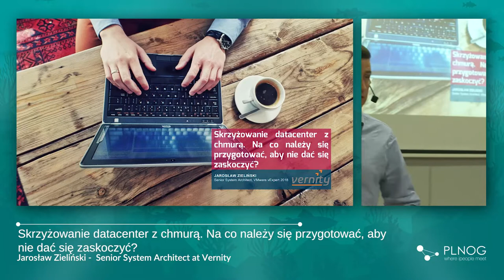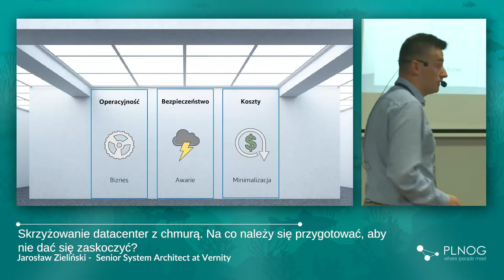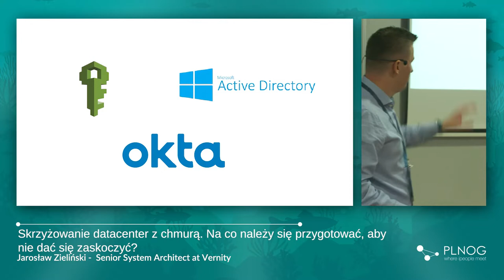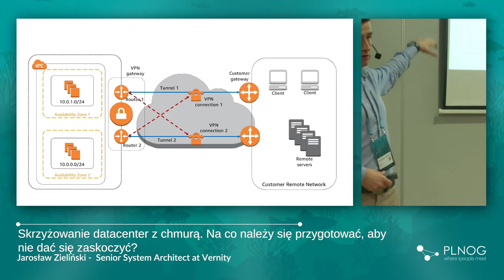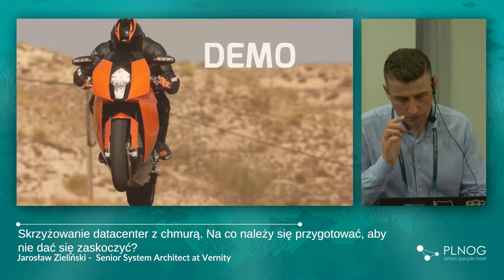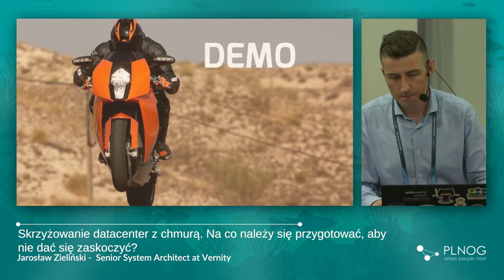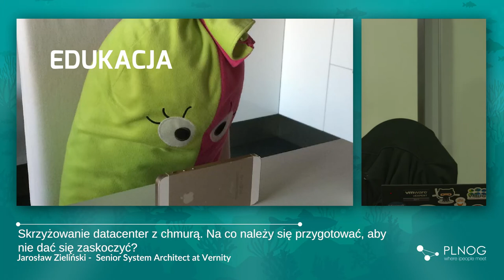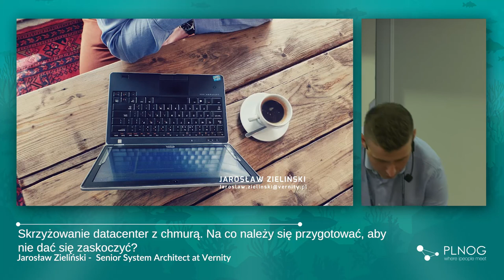PLNOG21 - Jarosław Zieliński - Skrzyżowanie datacenter z chmurą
PLNOG21 - Jarosław Zieliński - Skrzyżowanie datacenter z chmurą. Na co należy się przygotować, aby nie dać się zaskoczyć?

Doskonale wiemy, że połączenie chmury publicznej z zasobami datacenter mają tylko jeden cel – umożliwienie udostępniania danych i aplikacji między nimi. Dzięki przetwarzaniu w chmurze hybrydowej organizacje mogą bezproblemowo poszerzyć swoją infrastrukturę lokalną o zasoby i usługi dostępne tylko w chmurze publicznej. Podczas prelekcji pokażę na przykładach, jak technicznie podejść do tego zagadnienia. I jak połączyć ze sobą dwóch największych dostawców. Z jednej strony lider on-premise VMware, a po drugiej stronie największa chmurę publiczna - Amazon Web Services. Nie obędzie się bez demonstracji jak robi się to w kulturze organizacji, u której podstaw leży automatyzacja i orkiestracja „wszystkiego co się da”.

We know very well that the combination of a public cloud with datacentre resources has only one purpose - to allow sharing of data and applications between them. Thanks to hybrid cloud computing, organizations can seamlessly expand their local infrastructure with resources and services available only in the public cloud. During the lecture I will show you examples of how to approach this problem technically. And how to connect the two largest suppliers. On the one hand VMware on-premise leader and on the other side the largest public cloud - Amazon Web Services. It will not happen without a demonstration as it is done in the culture of the organization, which is based on the automation and orchestration of "everything that is possible".